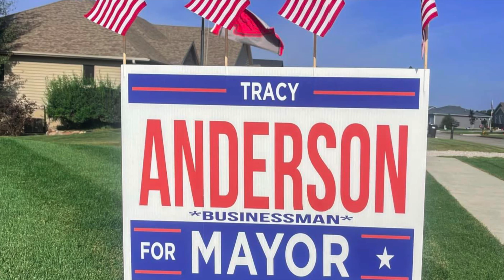Business Owner Tracy Anderson Runs for Mayor of Boone 2023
Business owner and Boone native of more than 5 decades, Tracy Anderson is campaigning for mayor! Logan Kahler sat down with him for a brief interview as the run for mayor comes to an end.

This production was created as a passion project. No compensation was exchanged and this video does not reflect any political bias by LK P | V.

-LK